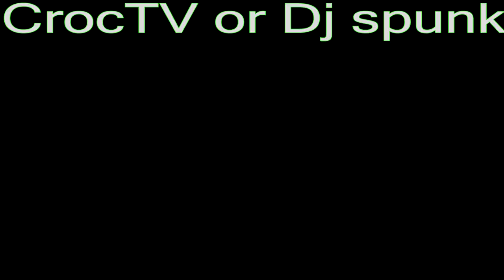The Ultimate Indurance Test V1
How long can you last watching this video
featuring a lot of content and previous ytps
this is a real challenge boys
this is the ultimate ytp stream of consiousness

Emmy Awards 2019
Kanye West
Spider Man
Google
Robert Garrison
Penn State Football
Billie Eilish
Siegfried and Roy
Spider-Man
Pulmonary embolism
20K+ searches
Google
10M+ searches
Robert Garrison
500K+ searches
Spider-Man
500K+ searches
Penn State football
200K+ searches
Kanye West
200K+ searches
Billie Eilish
200K+ searches
Botham Jean
100K+ searches
The Politician
100K+ searches
Siegfried and Roy
100K+ searches

Japon Irlande rugby
France
Nicolás Jarry
Chile
Doha marathon
Kenya
Jan Kobuszewski
Poland
五月天演唱會
Taiwan
Daylight savings nz
New Zealand
Keith Bakker
Netherlands
Forma-1 Orosz Nagydíj
Hungary
คะชิมะแอนต์เลอส์ พบ คอนซาโดล ซัปโปโร
Thailand
Japan vs Ireland
South Africa

Dustin Martin
100K+ searches
Metallica
50K+ searches
Tones and I
50K+ searches
Dean Lewis
20K+ searches
Spider-Man
20K+ searches
Robert Garrison
20K+ searches
Daniel Rioli
10K+ searches
Japan vs Ireland
10K+ searches
Sports bet
5K+ searches
IVAN Soldo
5K+ searches

Pumas
100K+ searches
Birmania
10K+ searches
Dia del Hincha de River
5K+ searches
Robert Garrison
5K+ searches
Morat
5K+ searches
James Hetfield
2K+ searches
21° aniversario de Google
1M+ searches
Billie Eilish
50K+ searches
Donde voto
20K+ searches
Patronato contra Lanús
20K+ searches

Gerhard Hirschmann
5K+ searches
James Hetfield
2K+ searches
The Politician
1K+ searches
Union Berlin gegen SGE
2K+ searches
Bella Thorne
2K+ searches
Assassin's Creed
2K+ searches
Labradoodle
2K+ searches
Doha
2K+ searches
Pamela Rendi-Wagner Alter
1K+ searches
Der perfekte Ex
1K+ searches

Spiderman
Norway
Nicolás Jarry
Chile
Γιωργοσ θεοφανουσ
Greece
Doha marathon
Kenya
Robert Garrison
Belgium
Sorteio Euromilhões
Portugal
Botafogo-SP
Brazil
劉業成
Hong Kong
صن داونز
Egypt
Aubrey O'Day
Canada

Robert Garrison
2K+ searches
Skyline Airways
2K+ searches
Hilde Crevits
1K+ searches
Nils Eekhoff
1K+ searches
WK wielrennen Yorkshire
1K+ searches
Nathan Duponcheel
1K+ searches
Google
200K+ searches
Angele
50K+ searches
Billie Eilish
10K+ searches
Disneyland Paris
10K+ searches

Spider-Man
Singapore
Γιωργοσ θεοφανουσ
Greece
UFC Copenhagen
Denmark
Keith Bakker
Netherlands
The Politician
Israel
Berlin-Marathon
Germany
Cháy Cung Văn hoá hữu nghị Việt Xô
Vietnam
Dustin Martin
Australia
Spiderman
Norway
Rob Garrison
Czechia

Aubrey O'Day
5K+ searches
Hawaii Five-O
5K+ searches
Google
1M+ searches
Spider-Man
50K+ searches
Climate Strike Vancouver
20K+ searches
Kanye West
20K+ searches
Rob Garrison
20K+ searches
Alek Minassian
20K+ searches
Sidney Crosby
20K+ searches
Patrik Laine
20K+ searches

Spider-Man
Singapore
Γιωργοσ θεοφανουσ
Greece
UFC Copenhagen
Denmark
Keith Bakker
Netherlands
The Politician
Israel
Berlin-Marathon
Germany
Vietnam
Dustin Martin
Australia
Spiderman
Norway
Rob Garrison
Czechia

Lenny kravitz
2K+ searches
21° aniversario de Google
1M+ searches
Billie Eilish
20K+ searches
Luis Ospina
20K+ searches
Guillermo Perry
20K+ searches
Becky G
5K+ searches
Natalia jimenez
5K+ searches
Ricardo Arjona
5K+ searches
Mundial de Ciclismo 2019
5K+ searches
Jhon Viafara
5K+ searches

UFC Copenhagen
2K+ searches
James Hetfield
1K+ searches
Google
200K+ searches
Robert Garrison
5K+ searches
Lukas Graham
2K+ searches
Dylann Roof
2K+ searches
Jennifer Lopez
2K+ searches
Sundar Pichai
2K+ searches
Doha
2K+ searches
In the Shadow of the Moon
2K+ searches

Spider-Man
Singapore
Γιωργοσ θεοφανουσ
Greece
UFC Copenhagen
Denmark
Keith Bakker
Netherlands
The Politician
Israel
Berlin-Marathon
Germany
Vietnam
Dustin Martin
Australia
Spiderman
Norway
Rob Garrison
Czechia

Japon Irlande rugby
20K+ searches
RESULTAT EUROMILLION 27 septembre 2019
20K+ searches
Techno Parade 2019
20K+ searches
Valerie Giscard d'Estaing
10K+ searches
Argentine Tonga
10K+ searches
Iris Mittenaere
10K+ searches
Grenoble – Caen
10K+ searches
Championnat du monde athlétisme 2019 Programme TV
10K+ searches
Google
2M+ searches
France Serbie volley
200K+ searches

Berlin-Marathon
20K+ searches
James Hetfield
20K+ searches
Jahn Regensburg gegen HSV
20K+ searches
WM Doha
10K+ searches
VfL Osnabrück
10K+ searches
Google
2M+ searches
200K+ searches
Arminia gegen VfB
100K+ searches
Doha
50K+ searches
Leichtathletik wm 2019
20K+ searches

ラグビーワールドカップ速報
500K+ searches
城島茂
200K+ searches
オールスター感謝祭
20K+ searches
サイコパス3
20K+ searches
阪神
20K+ searches
ラグビー日本戦
20K+ searches
松岡茉優
20K+ searches
ダークナイト
20K+ searches
火垂るの墓
20K+ searches
イ・ワン
20K+ searches

Lata Mangeshkar
100K+ searches
Ranbir Kapoor
50K+ searches
Amazon sale
50K+ searches
TNPSC
50K+ searches
28 September
20K+ searches
20K+ searches
Vidisha Maitra
10K+ searches
ISRO Moon lander Vikram NASA
10K+ searches
Google
10M+ searches
Pakistan vs Sri Lanka
500K+ searches
jeff besos amazon dot com free market free youtube clips 4k